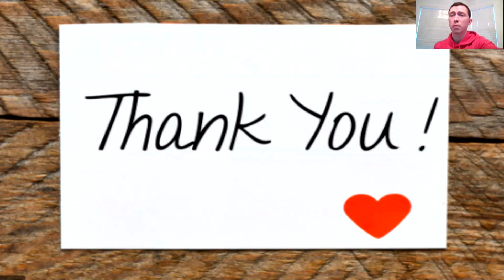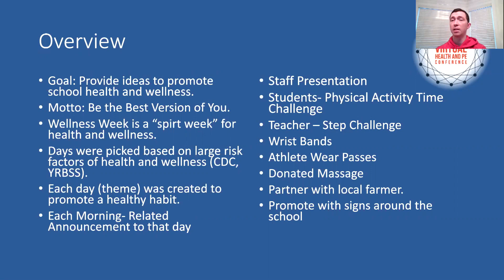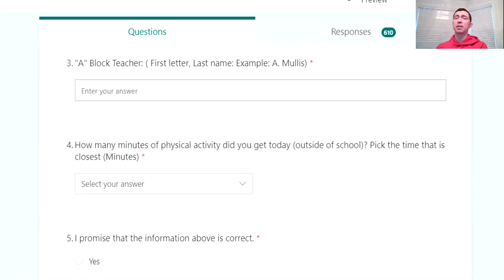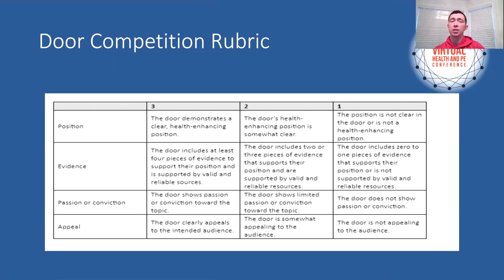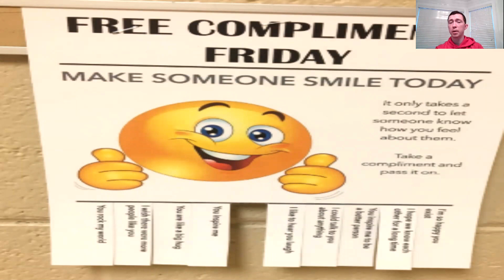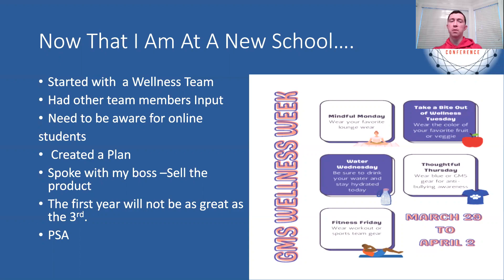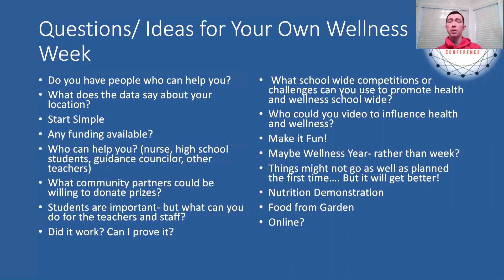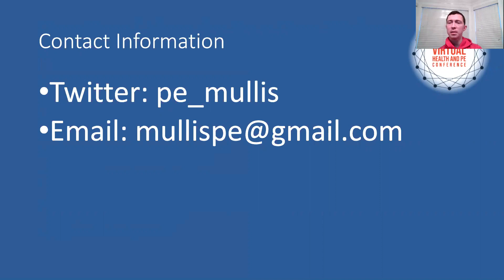Wellness Week: A Fun Way To Promote PA. PE. Health, and Wellness School Wide!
Adam Mullis discusses his experience of leading Wellness Week as a way too promote school health and wellness.